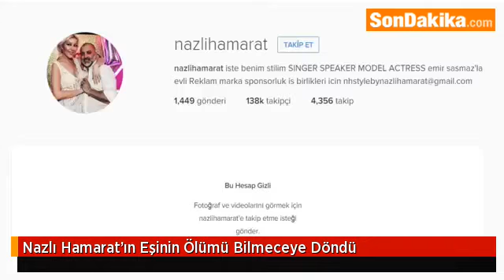Nazlı Hamarat’ın Eşinin Ölümü Bilmeceye Döndü.